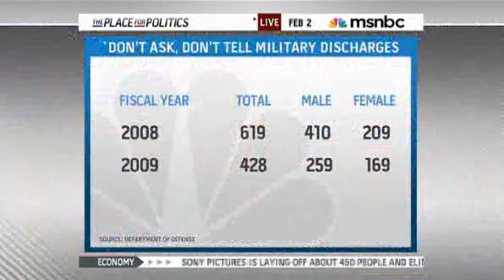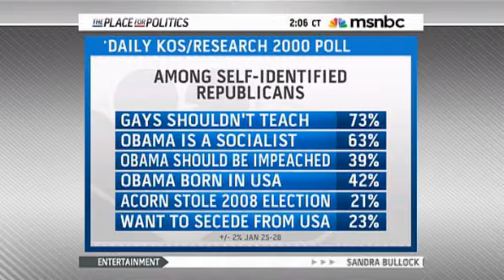Rachel Maddow- DADT repeal gets airing in Congress